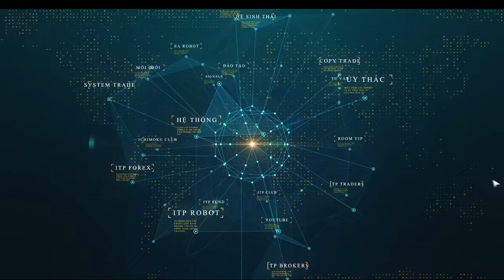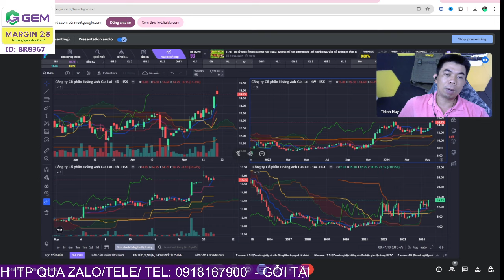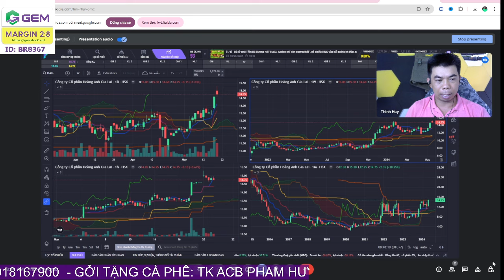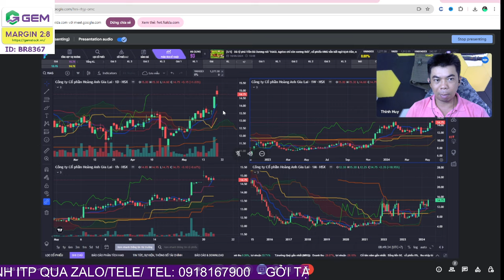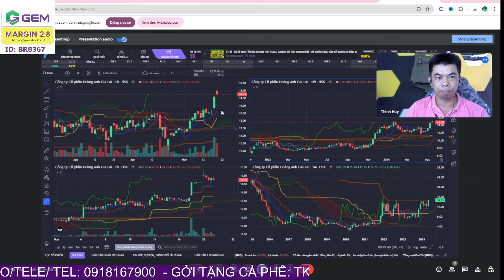Phân tích cổ phiếu HAG: cổ phiếu nông nghiệp phục hồi, chốt lời xong phải tìm điểm mua mới đẹp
Những cấu trúc tích lũy tốt ở khung đầu tư trung hạn đang hình thành khá rõ nét, chỉ cần vượt qua những cú rung lắc ngắn hạn thì con đường sẽ thoáng hơn bao giờ hết.